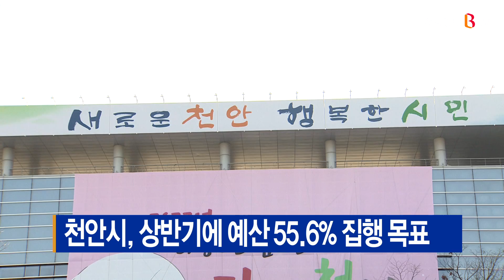[B tv 중부뉴스]천안시, 상반기에 예산 55.6% 집행 목표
천안시가 올 상반기 신속집행 예산 목표액을
5천853억 원으로 정했습니다.

이는 연말 예산집행 쏠림현상을 막고,
지역경제를 활성화하기 위한 것으로,
대상예산액 1조528억 원 가운데 55.6% 규모입니다.

시는 특히 오미크론 확산으로
침체된 지역 상권 등에 파급력이 큰
소비와 투자 부문의 지출을 확대할 계획입니다.